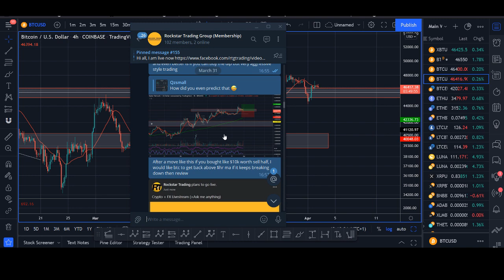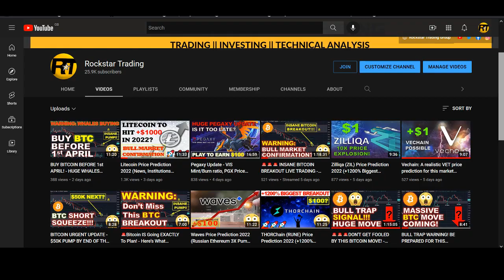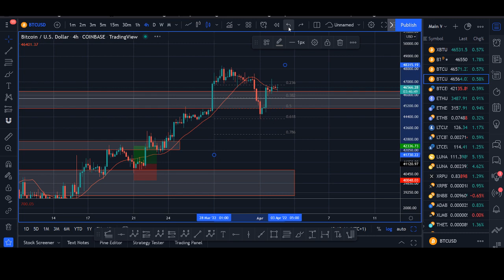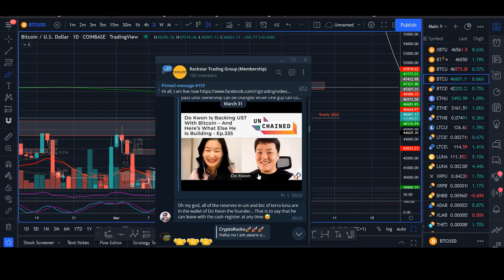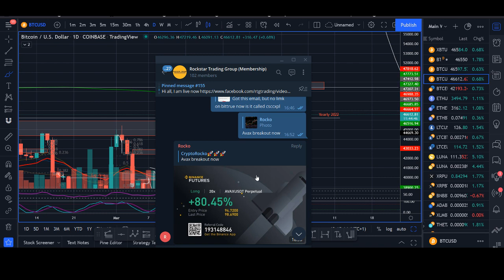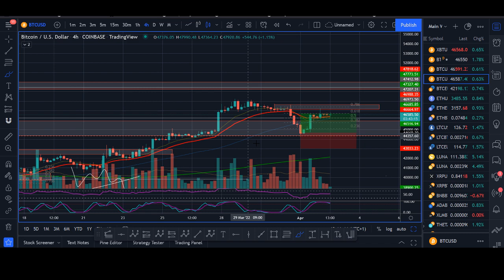BITCOIN BEAR TRAP EXPOSED!!! BOTTOM IS IN? BTC Technical Analysis and Price Prediction 2022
♥ BTC: 17isdB1axM3VB4w6kT4w53Kh7SHE24MeBv
♥ ETH: 0xb35c7a69c0f1aed0e017bf3f2e335868d82b01ef
♥ LTC: LayvBFb9dntcSsQrb8dKoWqd4B4mL8sooK

Regards,
Rocko